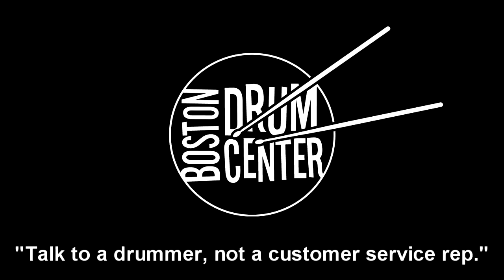Jerome Deupree Plays His Sonor Phonics - Part 3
Gear list: Sonor Phonic 14" x 18" bass drum, 8" x 12" rack tom, 14" x 14" floor tom, and 5.75" x 14" Ferro snare drum; vintage A. Zildjian 14" Hats, Paiste Dark Energy 10" Prototype Splash over Sabian HHX 17" Legacy Crash, and Paiste Twenty Masters Series 22" Dark Ride; Regal Tip Bob Gatzen Maple sticks.